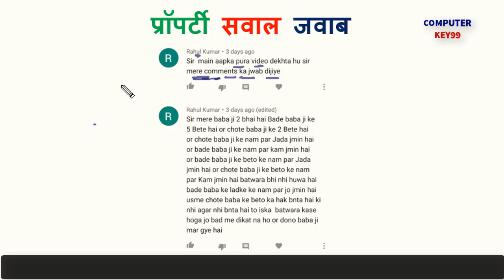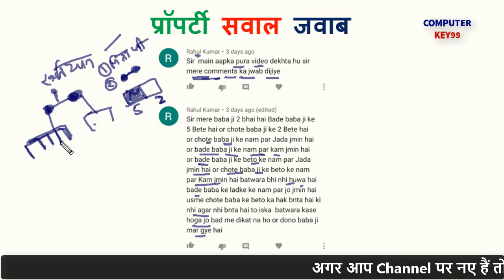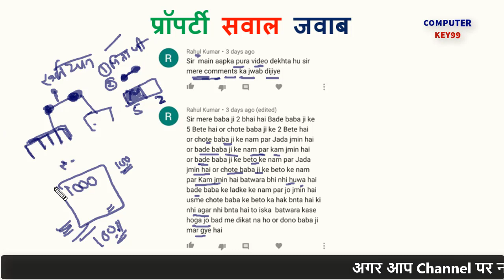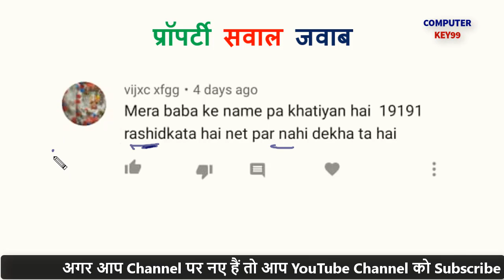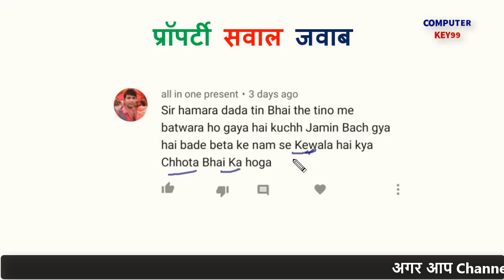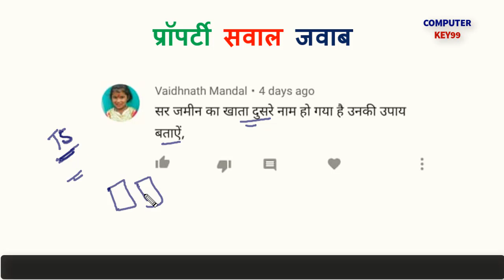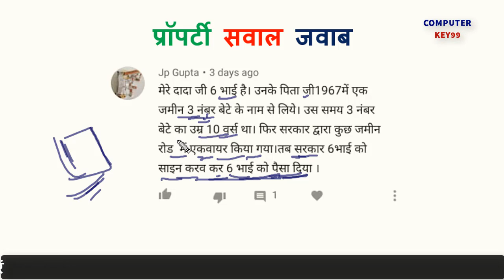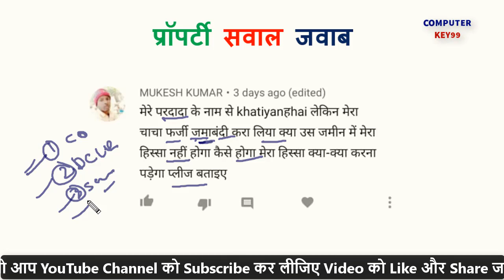जमीन का खाता किसी और के नाम खुल गया है | bihar jamin survey | land survey bihar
Topic:
survey bihar 2020
sarvey bihar
bihar sarvey
bihar sarvey 2021
bihar sarvey naksha

जमीन से संबंधित अगर आप समस्या से जूझ रहे है तो आप कमेंट कर के पूछ सकते हैं हम वीडियो के माध्यम से आप के सवाल का जवाब देने का प्रयास करें गै